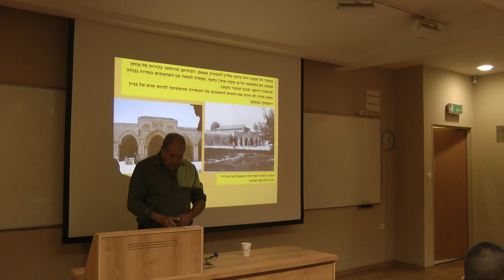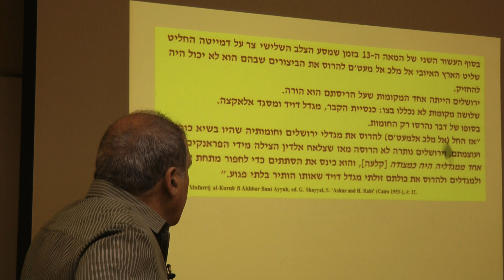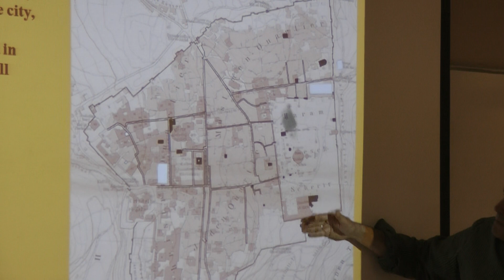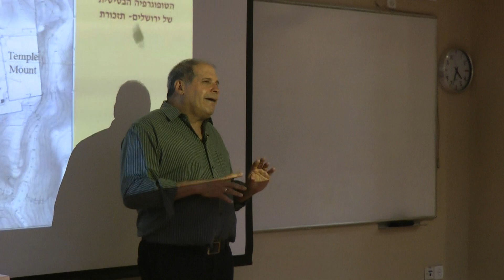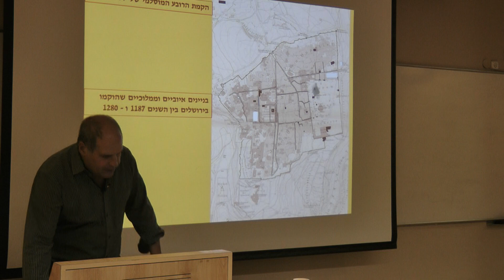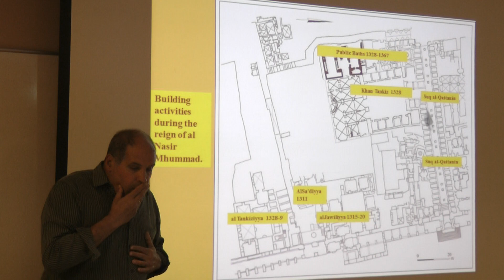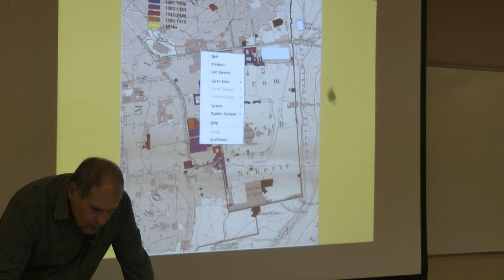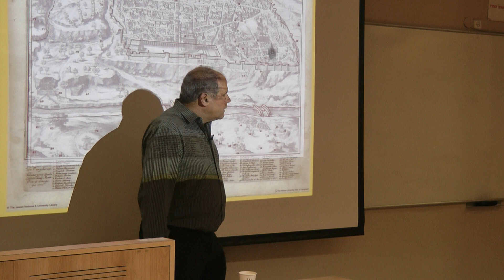פרופ' רוני אלנבלום- התקופה הצלבנית והממלוכית [שיעור 7- 12.5.14]